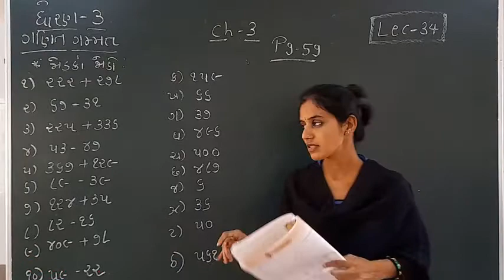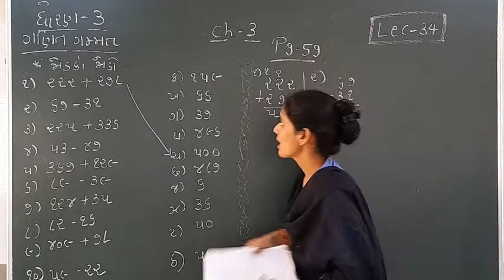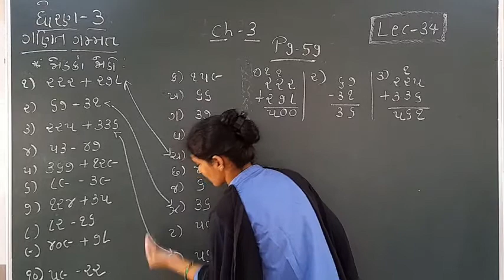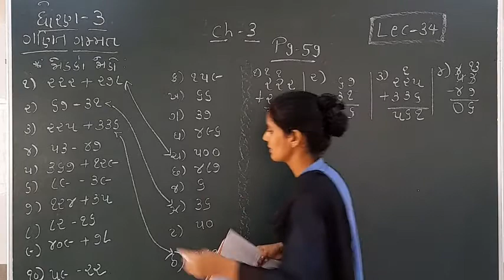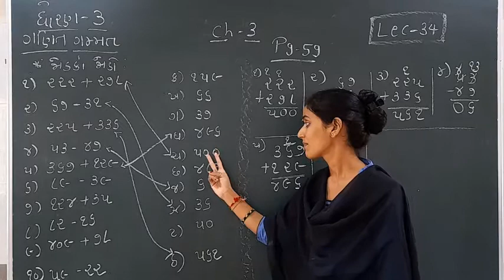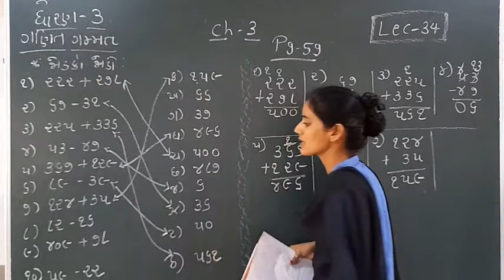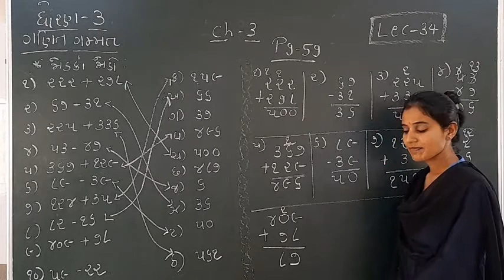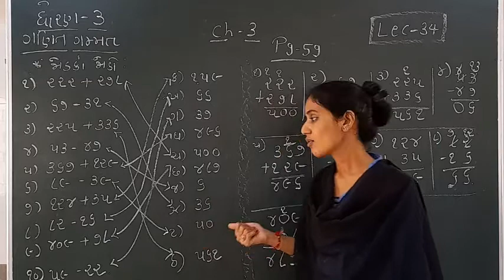STD-3 (ગણિત ગમ્મત) (LECTURE-34)